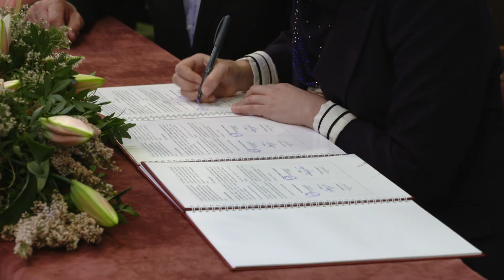Potpisan memorandum o saradnji između Prve bošnjačke gimnazije, WAQF fonda i Islamic Relief BiH